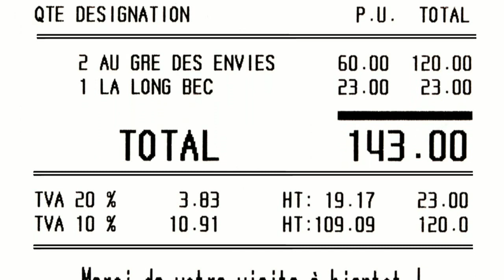Dîner à 4 mains au BarJu avec Philippe Mille ** - 1er mars 2017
Après Rémy Giraud le 24 novembre 2016 et Reine & Nadia Samut le 14 décembre 2016, c'était au tour de Philippe Mille, MOF 2011 et chef au Domaine des Crayères à Reims, 2 étoiles Michelin depuis 2012, d'occuper le temps d'un dîner, les cuisines du BarJu de Barbara & Julien Perrodin ce 1er mars 2017. Après avoir consulté sur le site des Crayères, le contenu de sa carte, j'ai tout de suite compris que mes intérêts financiers pour découvrir la cuisine de haute volée de ce chef réputé passait d'abord par cette soirée au BarJu !